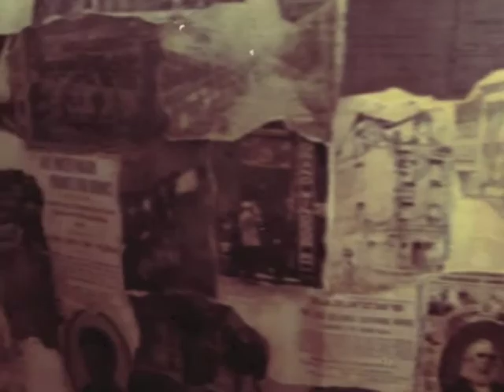SubCulture Time Tunnel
"Found footage" of SubCulture's entry hall, the Time Tunnel, an homage to the history of The Bowery and NoHo neighborhoods of Manhattan.